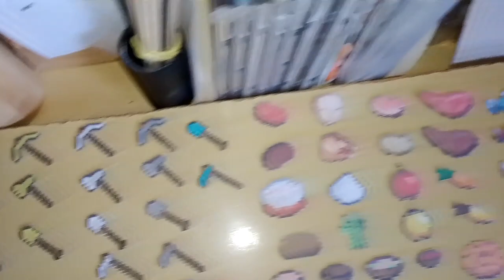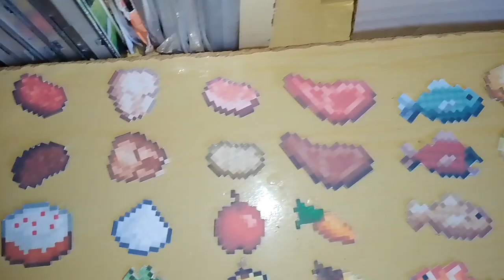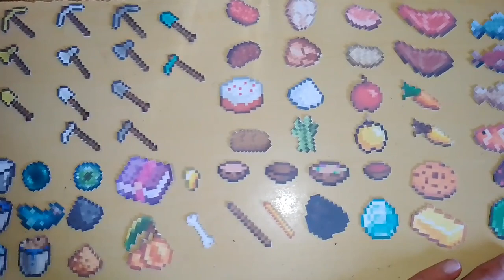Arte 142. Os Mobs do Minecraft de Papelão